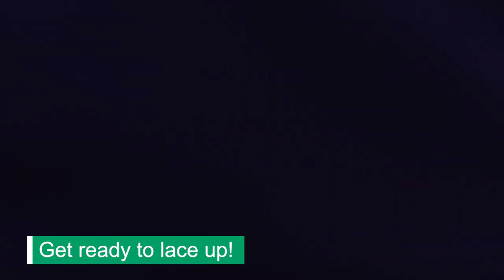Broomball Registration 2020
Join the outdoor adult Broomball league! The league will run Wednesday nights on HealthEast Sports Center’s outdoor refrigerated ice rink.The tentative start date is Wednesday, Jan 8. Teams are guaranteed seven games (six regular season games with single elimination playoffs). Men and women are invited to play, but coed rules will not apply. The cost per team is $250. The deadline to register is Friday, Dec.